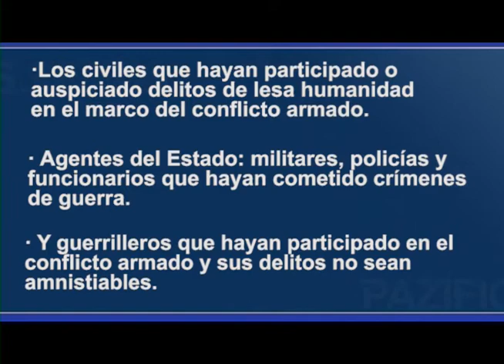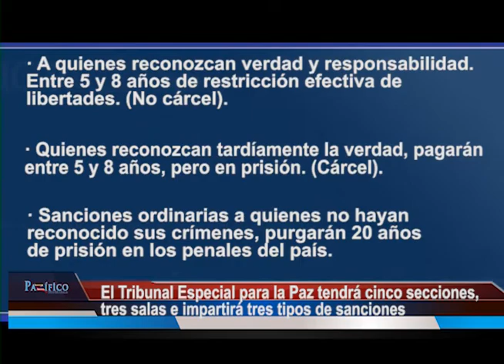¿Cuáles son los componentes de la Jurisdicción Especial para la Paz? Lo explicamos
Con 97 votos a favor y 6 en contra, la Cámara de Representantes aprobó la conciliación de la reforma constitucional que crea la Jurisdicción Especial para la Paz. El proyecto de ley, que ya pasó a sanción presidencial, obliga el Estado colombiano a poner en marcha una serie de reformas indispensables para que las víctimas del conflicto armado accedan al Sistema Integral de Verdad, Justicia, Reparación y No Repetición. Así lo manifestó el Ministro del Interior Juan Fernando Cristo.

Quienes deberán presentarse ante la Jurisdicción Especial para la Paz, JEP:

DEBEN COMPARECER

· Los civiles que hayan participado o auspiciado delitos de lesa humanidad en el marco del conflicto armado.

· Agentes del Estado: militares, policías y funcionarios que hayan cometido crímenes de guerra.

· Y guerrilleros que hayan participado en el conflicto armado y sus delitos no sean amnistiables.

TRIBUNAL PARA LA PAZ Y SUS SALAS

El Tribual para la Paz será el órgano de cierre y máxima instancia de la JEP. Lo integrarán 20 magistrados distribuidos en cinco secciones:

· Sección de Primera: instancia para casos de no reconocimiento de responsabilidad.

· Sección de primera instancia para casos de reconocimiento de responsabilidad.

· Sección de Apelaciones.

· Sección de Revisión.

· Sección de Estabilidad y Eficacia.

SALAS DEL TRIBUNAL

Se crearán tres salas: la Sala de Reconocimiento de Verdad, la Sala de Amnistía e Indulto y la Sala de Definición de las Situaciones Jurídicas. Estas serán conformadas por 18 magistrados colombianos.

TIPOS DE SANCIONES

La Jurisdicción Especial para la Paz tendrá tres tipos de sanciones:

· A quienes reconozcan verdad y responsabilidad. Entre 5 y 8 años de restricción efectiva de libertades. (No cárcel).

· Quienes reconozcan tardíamente la verdad, pagarán entre 5 y 8 años, pero en prisión. (Cárcel).

· Sanciones ordinarias a quienes no hayan reconocido sus crímenes, purgarán 20 años de prisión en los penales del país.

La JEP, que tendrá su presidente y secretaría ejecutiva, es considerado uno de los ejes del Acuerdo de Paz alcanzado por las Farc el Gobierno Nacional.